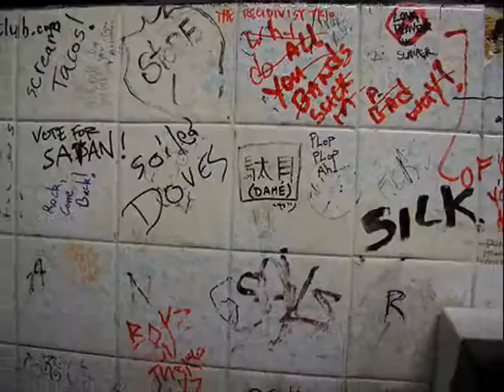Napalm Death - Hung (tribute)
A little Napalm Death tribute with some pics and albums released. The song is "Hung", taken from "Noise for Musics Sake" (2003).

Lyrics:

Downwards, downwards-
Life's spiraling descent.
All love is lost.
Premature and unreasoning.
Perversely chained without any values.
Wretched, degraded.
Take it all on the chin.
To forever hold my piece.
The reins turned noose pull taunt as I fall.
The figment is more painful than the fact,
And I'm the one to hang, just for being me!
The murky clouds wash, solace comforts me not,
Black numbing blanket smothers
attrition once and for all.

Napalm Death are a long-standing grindcore / death metal band from Birmingham, England. The band were formed in the village of Meriden near Birmingham, England in 1982[4] by Nicholas Bullen and Miles Ratledge.

Although other groups had previously played fast and aggressive music, Napalm Death are credited with defining the grindcore genre through their blend of post-punk, hardcore punk and metal musical structures, aggressive playing, fast tempos, and deep guttural vocals. The group coined the term 'Grind' to describe the music they played with particular reference to the sound of American post-punk group Swans.

(from Wikipedia)